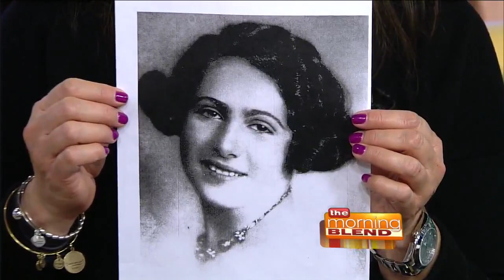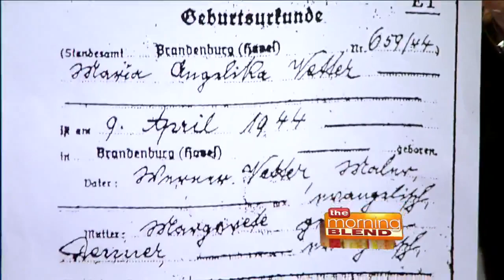The True Story of "The Nazi Officer's Wife"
Edith Hahn was living under an assumed name in Munich, married to Werner Vetter, a Nazi member who was later drafted into the Wehrmacht. Her incredible true story of her survival through the Holocaust is documented in the memoir The Nazi Officer's Wife.Angela Schluter and Rabbi Ronald Shapiro from Congregation Shalom join us to discuss the memoir and Edith's incredible life.You can meet Angela and discuss the book at Book World in the Mequon Pavillion on Saturday, March 14 at 1pm.